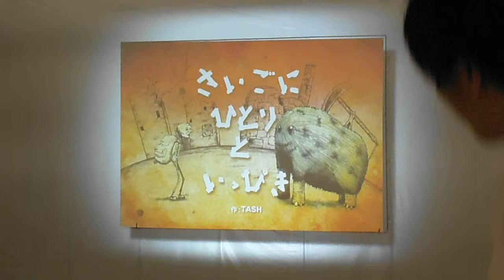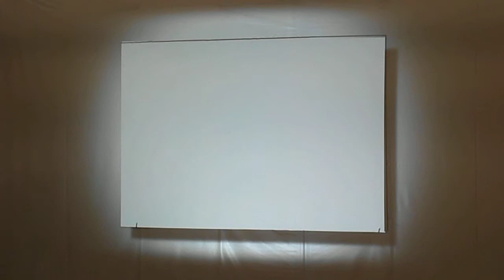DSCF3813メディアーツ逗子20140920さいごにひとりといっぴき